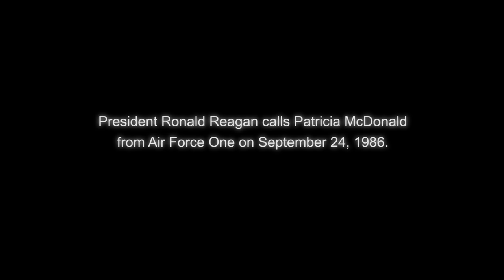Remembering NYPD Detective Steven McDonald